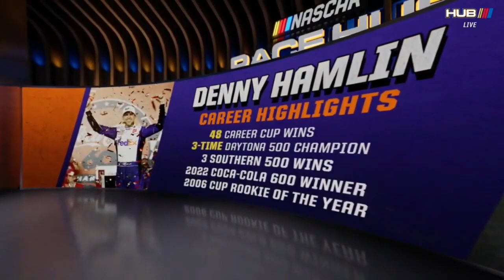Denny Hamlin Hero or Villain?